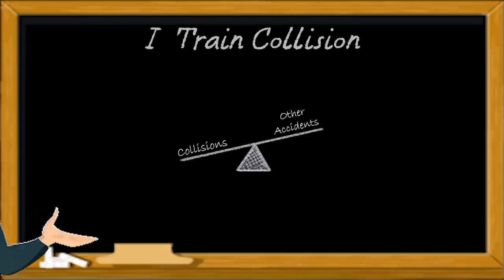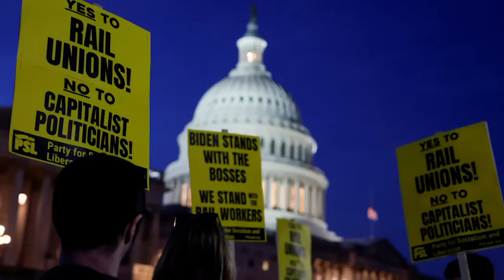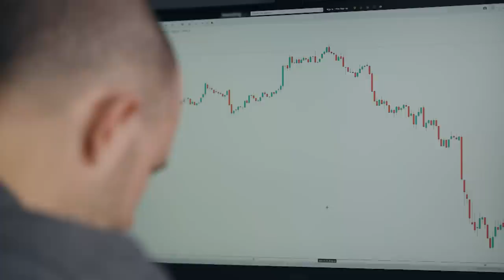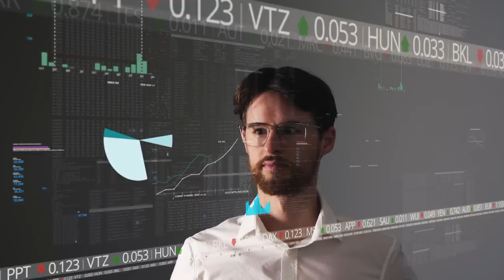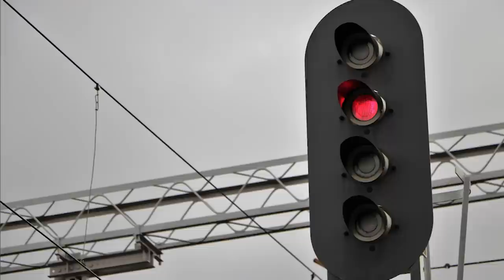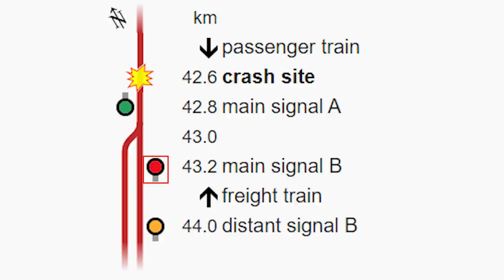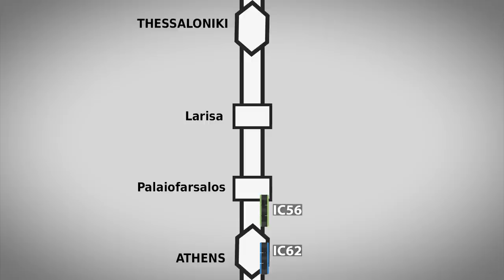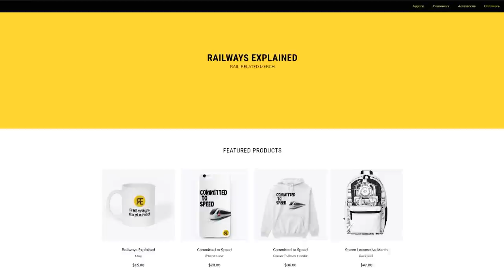Compilation of Train Accidents in Europe (2010-2023) - What Can We Do to Prevent Them?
Invest in blue-chip art for the very first time by signing up for Masterworks
► Railways Explained aims to establish a WORLDWIDE COMMUNITY of all RAIL LOVERS, WORKERS, AND EXPERTS, by creating high-quality regular, entertaining, and educational railway content.
Today we will review and analyze a number of chosen catastrophic railway accidents that occurred in Europe in the period from 2010 to 2023.

Before starting with the actual accidents we discussed a bit about terminology and the most common type of railway accidents - train collisions and train derailments. We explained what those are, what kinds of them occur, how they occur, how are they typically caused, and what are their usual consequences.

In the second part of the video, we tried to explain the most characteristic accidents that we selected in the mentioned period, including the Halle train collision in Belgium (2010), the Saxony-Anhalt train collision in Germany (2011), the Szczekociny crash in Poland (2013), Santiago de Compostela train derailment in Spain (2013), TGV commissioning test derailment on the Paris - Strasbourg line in France (2015), head-on collision at Bad Aibling, in Bavaria, Germany (2016), and, most recent, absolutely tragic, Tempi train accident, from Greece, in February this year.

Railway safety is of the utmost importance, and we must continue to learn from past mistakes and work toward preventing tragedies like these from happening in the future.

Share your thoughts with us in the comment section!